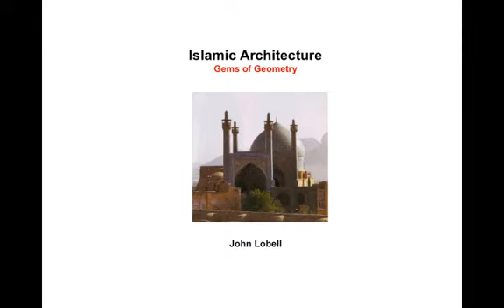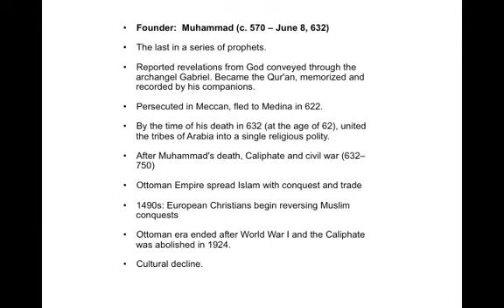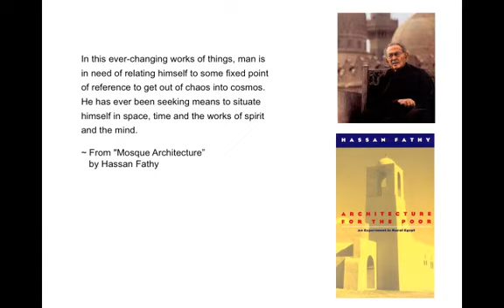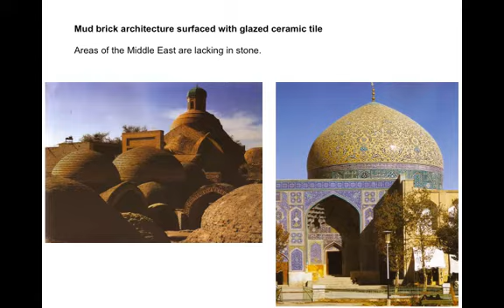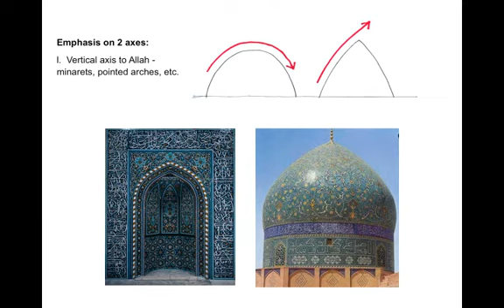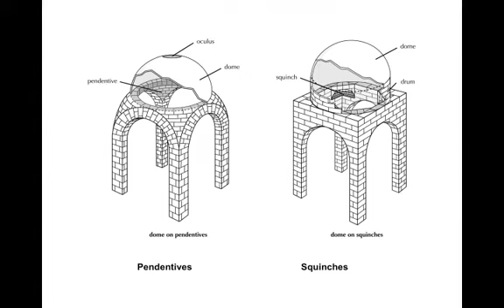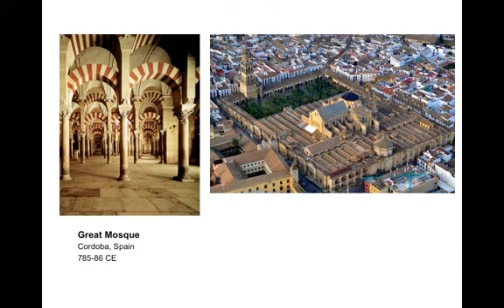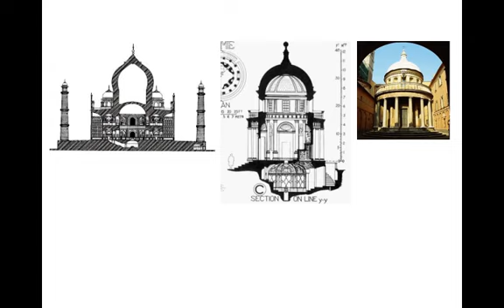John Lobell Islamic Architecture